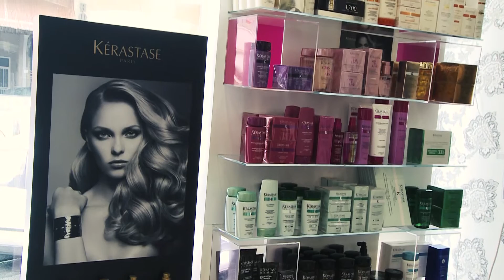TOWER ESTILISMO SANXENXO CAMBADOS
"TOWER ESTILISMO" en Sanxenxo y Cambados le ofrecemos un servicio con asesoramiento personalizado en manos del mejor equipo de profesionales y respaldados por las marcas con más prestigio internacional.

PELUQUERÍA
Corte.
Color.
Texturas.
Tratamientos,
Terapias Kérastase